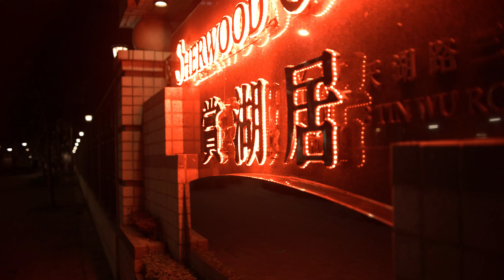Sigma FP Graded in DaVinci Resolve 02 (14-03-2021)